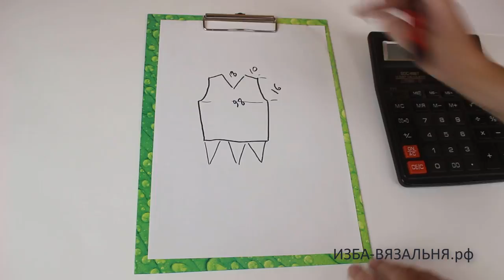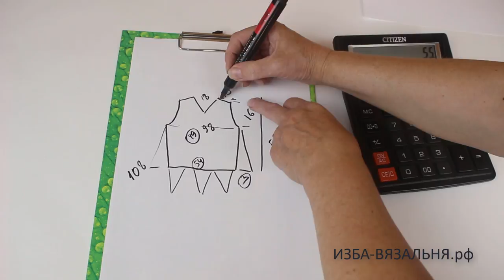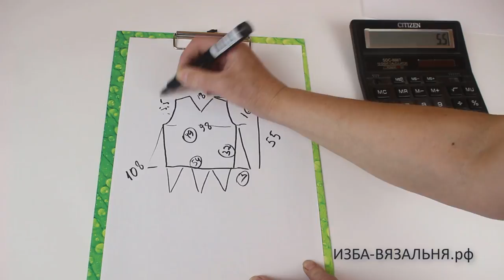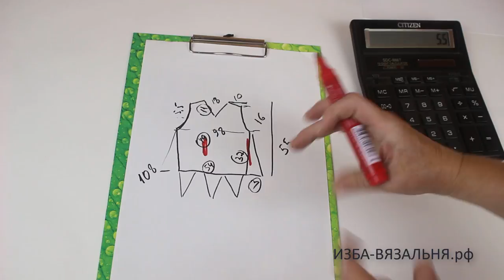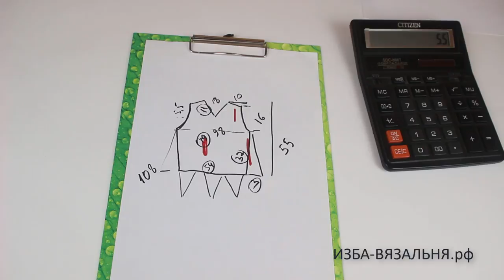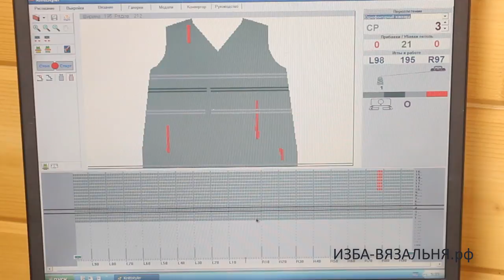Майка №10 Робинзоновка, Оригинальная вязаная туника для отдыха. Вязание на машине.Ручной расчет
✅Открытые мастер-классы по вязаню маек✅

Мы предлагаем:
- Обучение с нуля новичков он-лайн на любых вязальных машинах:

лучшая пряжа,
какая пряжа лучше,
лучшая пряжа  для вязания,
какой пряжей лучше вязать,
вискоза купить,
пряжа вискоза,
женская вискоза,
одежда море, майка вязание,
майка топ вязание, что носить летом ,
что надеть в жару, как вязать на машите топ,
как вязать на машине футолку,
отдых женщина, одежда стиль,
одежда отдых, вязание майки,
майка топ вязание, рукоделие,
своими руками, сделай сам,
хозяйка, мама,
рукодельница, стильная одежда,
стильный трикотаж, золотые руки,
творчество, как заработать,
заработок на рукоделии,
летняя вискоза,
вискоза натуральная,
вискоза села,
вискоза стирка,
вискоза садится,
вискоза состав,
100 вискоза,
пряжа хлопок,
летняя пряжа,
пряжа 100 хлопок,
пряжа вязание,
пряжа вискоза,
вискоза отзывы,
нитка вязание,
нитка вискоза,
магазин пряжа,
магазин пряжа купить,
пряжа  для вязания вискоза,
купить вискозу  для вязания,
вязание  из вискозы,
пряжа хлопок вискоза,